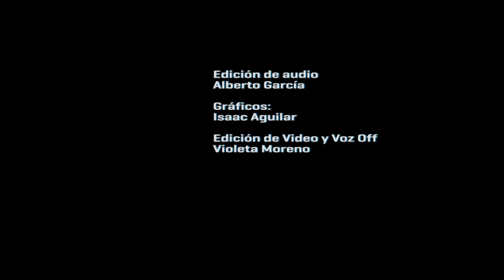Alstom y OHL se adjudican contrato para Línea 3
Un consorcio formado por la constructora española OHL y el grupo francés Alstom ha conseguido un contrato para suministrar 18 trenes para el metro de Guadalajara, por un importe de 380 millones de euros.

De este contrato, 239.4 millones de euros corresponden a Alstom y el resto, a OHL.